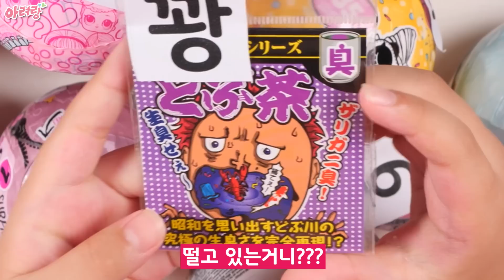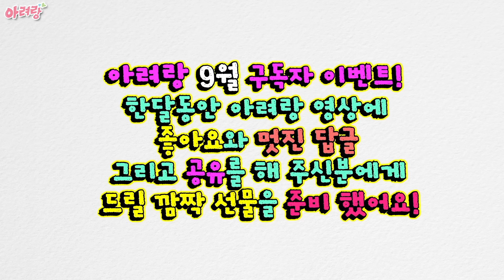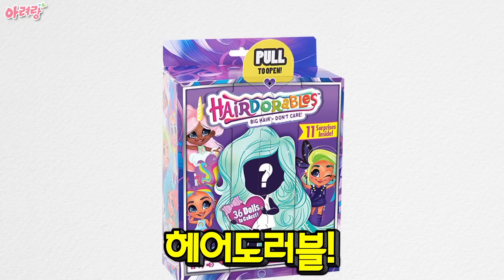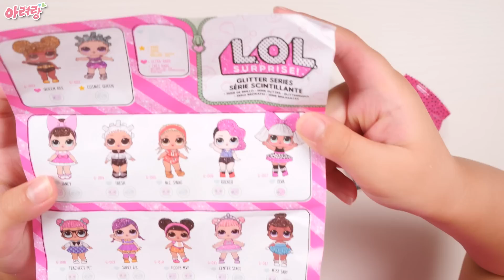엘오엘 서프라이즈 선물 가방이 왔어요! 뭐가 들어 있을까요? 복불복 놀이 글램글리터 언더랩스 LOL Surprise Bag Challenge Glitter Under wraps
여러분 엘오엘 서프라이즈 선물 가방이 도착했어요!
과연 무엇이 가방 안에 들어 있을까요?
또 아려는 어떤 즐거운 일이 생겼을까요?
복불볼 엘오엘 뽑기! 꽝없이 과연??
같이 즐겨봐요!

아려랑 9월 이벤트!
아려랑을 사랑해 주시는 구독자 여러분들에 드릴 선물을 준비 했어요!
깜짝 선물을 드릴꺼에요
선물로는
엘오엘 비거서프라이즈, 엘오엘 4 3종세트 (언더랩스, 패션크러쉬, 리틀시스터즈)
엘오엘 비기펫, 엘오엘 펄 서프라이즈 1,2,
엘오엘 가방, 헤어도러블을 준비했어요

악플은 노! 노! ❌

감사합니다.